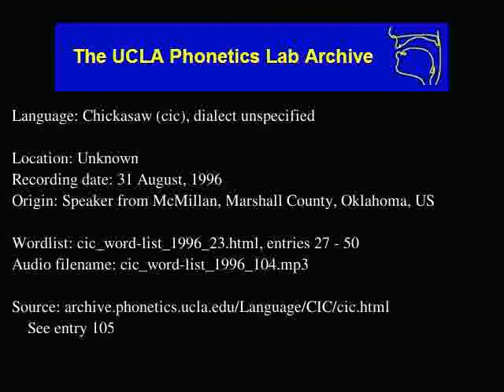Chickasaw audio: cic_word-list_1996_104